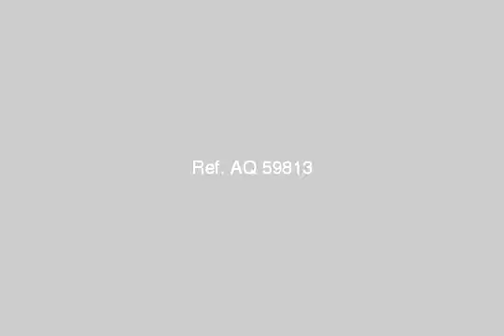Apartment For Sale In 6th Of October Cairo - mlseg.com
- بحى الاشجار بمدينه 6 اكتوبر - Egypt Real Estate |    Greater Cairo |    6th Of October |     Apartment For Sale